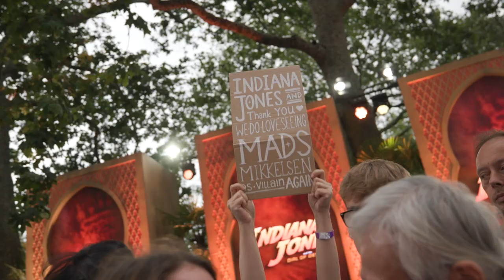Harrison Ford & Phoebe Waller-Bridge attended the Indiana Jones and the Dial of Destiny UK Premiere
We welcomed the cast and filmmakers of Indiana Jones and the Dial of Destiny, including Harrison Ford, Phoebe Waller-Bridge, Mads Mikkelsen, and producer Simon Emanuel at Cineworld Leicester Square for the UK premiere.

Indiana Jones and the Dial of Destiny is out now at Cineworld - available in IMAX, 4DX, ScreenX and Superscreen!